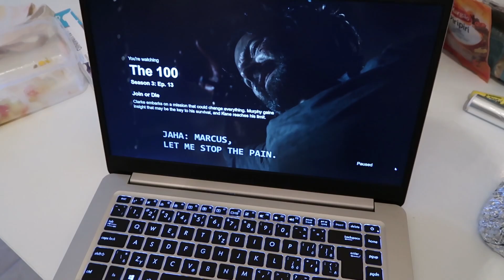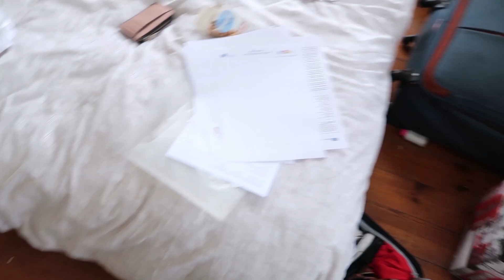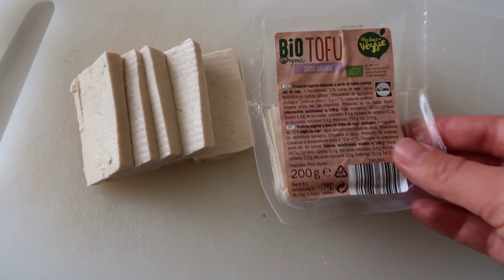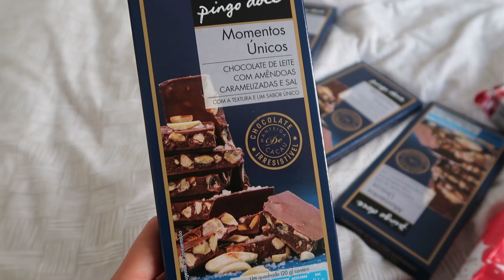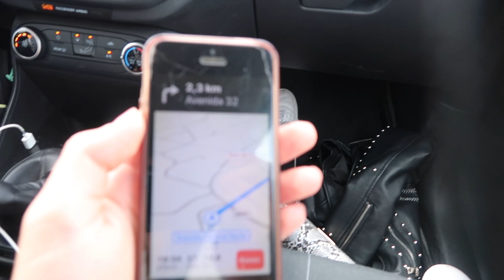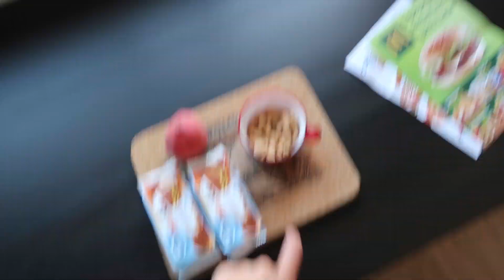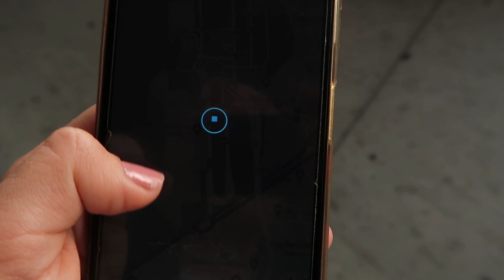JÁ UŽ CHCI JET DOMŮ!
VÍCE INFO

BBrothers kadeřnictví - sleva 10% - kód Aneta10 (do poznámky k online rezervaci)

Čím točím? Olympus Pen7 + Canon GX7
Kde stříhám - Abdobe Premiere

* VIDEO NEOBSAHUJE PLACENOU SPOLUPRÁCI